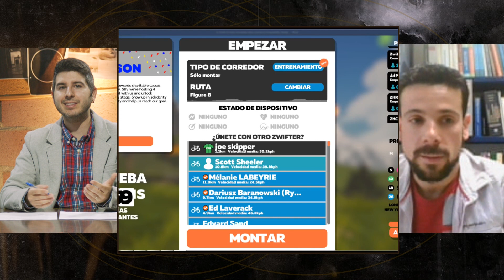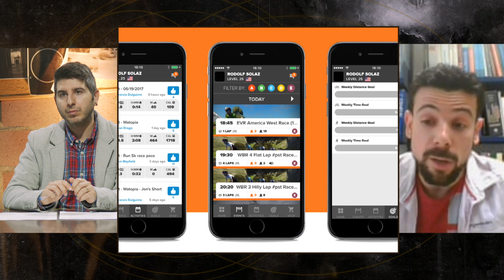CORONAVIRUS TODA LA VERDAD: La importancia de hacer deporte frente al COVID-19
LA CRISIS DEL COVID-19: La importancia de hacer deporte

El número de países que están poniendo a sus ciudadanos en cuarentena se sigue incrementado. Uno de los últimos ha sido Bélgica, que está adoptando medidas muy parecidas a las de España. Cada caso tiene sus particularidades, e incluso allí se permite que abran las peluquerías, aunque sólo se puede dar acceso al local a un cliente al mismo tiempo. En lo que respecta a la actividad deportiva en la calle, por ejemplo Bélgica, Italia o Francia se distancian en sus medidas de las nuestras, lo cual tampoco quiere decir que sean mejores o peores en la lucha contra el coronavirus.

Esto es lo que dice la norma belga en lo que al deporte callejero respecta: 'La actividad física al aire libre también está permitida, e incluso recomendada, con un miembro de la familia, o un amigo o conocido, siempre que se mantenga una distancia suficiente'.

En Italia, el país europeo más afectado por el Covid-19, donde se decretó la cuarentena el pasado 9 de marzo, en palabras de la subsecretaria de Estado del Ministerio de Salud, Sandra Zampa, en su cuenta de Twitter, "se permiten actividades deportivas y físicas realizadas en espacios abiertos de acuerdo con la distancia interpersonal de un metro. En cualquier caso, se deben evitar las reuniones".

En nuestro país vecino, Francia, las medidas se volvieron ayer martes algo más estricta, y según dijo el ministro del Interior, Christophe Castaner, "se permiten salidas breves para hacer algo de ejercicio o sacar a las mascotas. Todas las actividades grupales, como jugar un partido de fútbol, están estrictamente prohibidas".
Los olímpicos españoles

En España, Alejandro Blanco, presidente del Comité Olímpico Español, ha defendido que los deportistas nacionales que se están preparando para los Juegos y que compiten en modalidades individuales, puedan salir a la calle a hacer ejercicio respetando al menos un metro de distancia. "Hay mucha diferencia entre los deportes individuales y colectivos", indicó Blanco en la COPE.
El exitoso caso de Corea del Sur

Hasta la fecha, el único país democrático que parece estar saliendo victorioso de su lucha contra el coronavirus, Corea del Sur, no especificó nada sobre el deporte, pero tampoco le hizo falta. Ni siquiera obligaron a sus ciudadanos a quedarse en casa, porque la población se atrincheró sin necesidad de un mandato. Jung Eun-kyeong, jefe de los Centros para el Control y la Prevención de Enfermedades de Corea del Sur, pidió a los surcoreanos simplemente que 'limitaran cualquier actividad al aire libre y se abstuvieran de viajar entre ciudades'. Eso sí, a todo el que reporta síntomas, se le realiza el test de detección y, si da positivo, es monitoreado mediante una aplicación GPS para que no se salte su cuarentena.

En cualquier caso habría muchas preguntas que plantearse en torno a este debate: ¿Se debería permitir salir a ejercitarse a la calle a la población durante la cuarentena? ¿Todos o sólo a los profesionales? ¿Resultaría seguro? ¿Qué pasaría con quien se lesionara en la calle? ¿Hasta que punto estorbaría la gente mientras se desinfectan las calles? ¿Saldrían los ciudadanos de manera escalonada realizar esta actividad?

Fuente: Marca.com